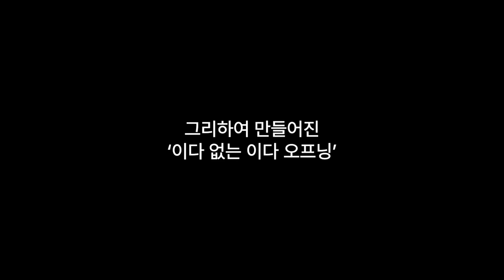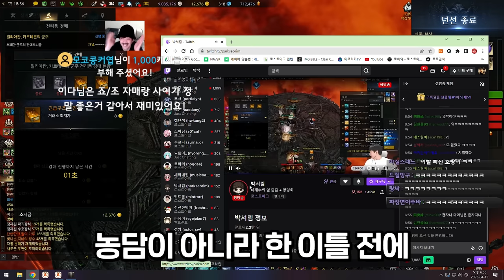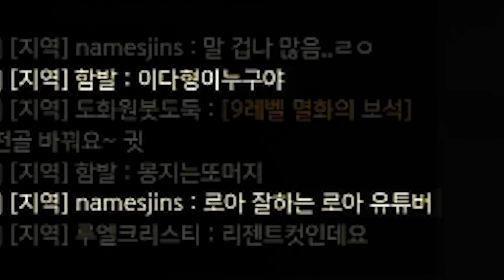뭐야 내 축의금 돌려줘요 [로스트아크]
▶생방송 원본

▶편집
  - 혜빵님